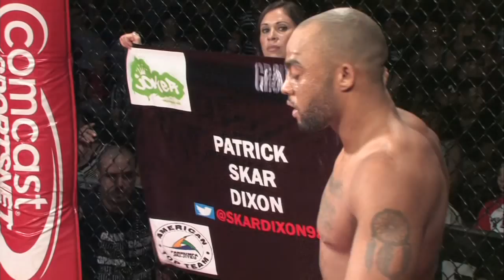Rocktagon 28 Co-Main Event Stevens vs. Dixon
In the co-main event, Patrick "Skar" Dixon wasted little time in submitting Fort Bliss Combatives team member Anthony Stevens.

The margin for error in MMA is small at a professional level and Stevens learned the hard way after a simple slip on a failed takedown attempt gave Dixon the split second he needed to transition to back mount and latch on the rear naked choke for the tap at 2:40 of the first round.

Many had to watch the replay just to see exactly what happened. Dixon could just as easily change his nickname to "Neo" from The Matrix for his cat-like reflexes and ability to counter so quickly off a mistake.